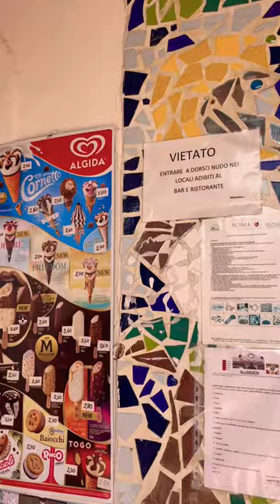ITALIAN BEACH DAY! APEROL SPRITZ, UMBRELLAS AND SUN!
join me for a relaxing day at a beach club in Italy! enjoy the beautiful umbrellas with an aperol spritz in the sun!